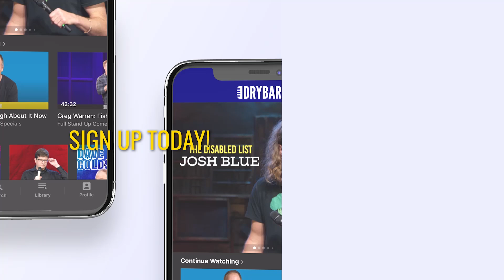The Difference Between Men And Women Communicating. Rodney Norman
The difference between men and women communicating according to Rodney Norman is honestly pretty accurate. In this hilarious clip form his second Dry Bar Comedy special Rodney Norman breaks down the differences between men and women communicating and is sure to have members of both genders laughing from start to finish.

If you enjoyed this clip from Rodney Norman, be sure to check out the links below for even more Dry Bar Comedians you might enjoy!